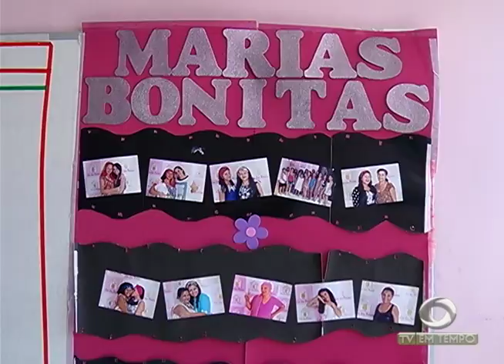BOLETIM EM TEMPO - 1ª EDIÇÃO (20.05.2017)